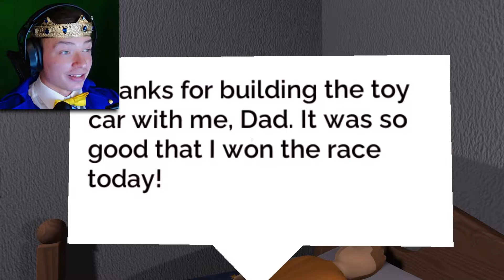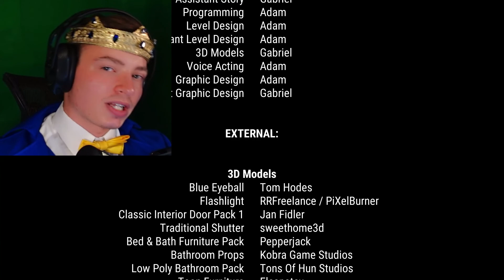Eyeballs Everywhere!! [Nightmare]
A malicious entity that rides on people's chests while they sleep, bringing on nightmares. But what if a Mare's powers could transcend the nightmare world - endangering the lives of the waking people?

You play as a loving husband and father of two children who now has to face this reality. An evil Mare has taken your family's souls hostage and it is up to you to save them, lest the Mare gets impatient and decides to feed its hunger.

Equipment \/\/\/\/\/

HyperX Mic

ZV-1 Camera

Circle Light

Green Screen

Camera Tripod

Mic Stand

Rig Headset

Capture Card

Xbox Controller

Xbox Series X

If your wanting to see any behind the scenes stuff, stay updated, want to collab, or you just want a place to hang out, check out my discord.

Outr Music: "Cool Down" by Yann Van Der Cruyssen